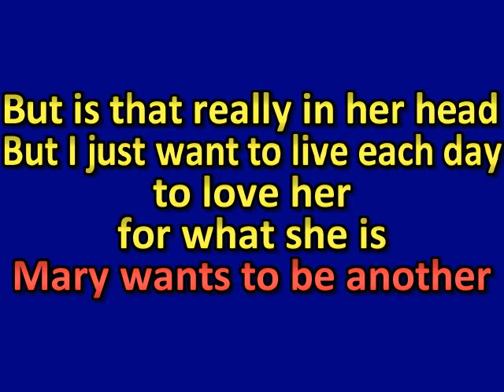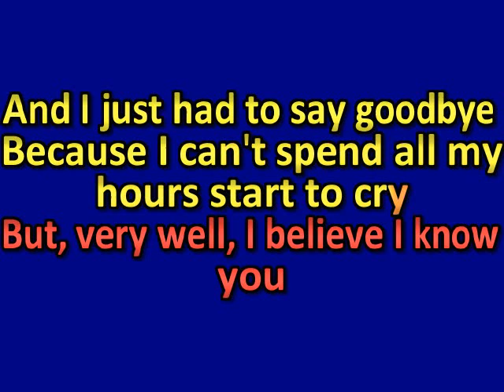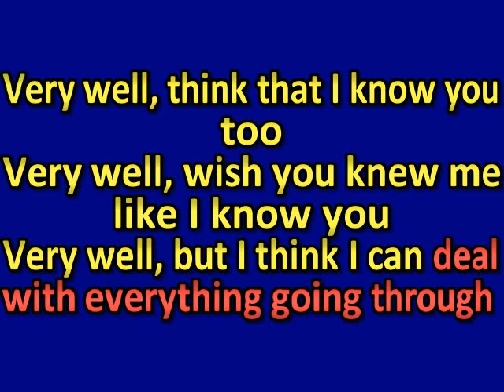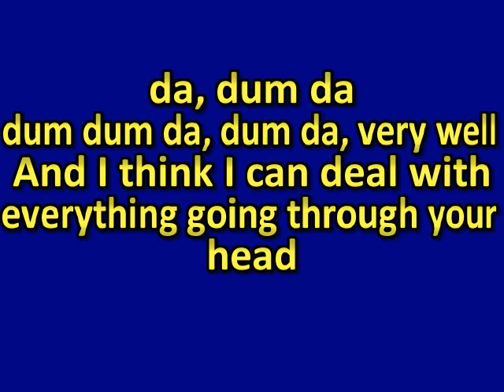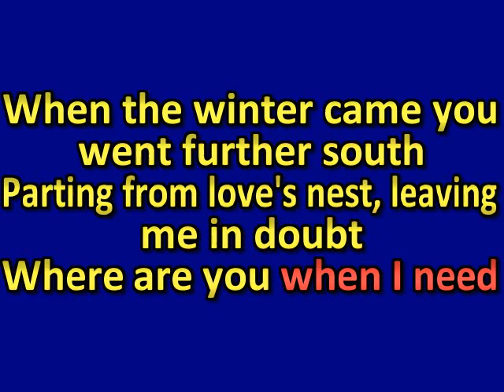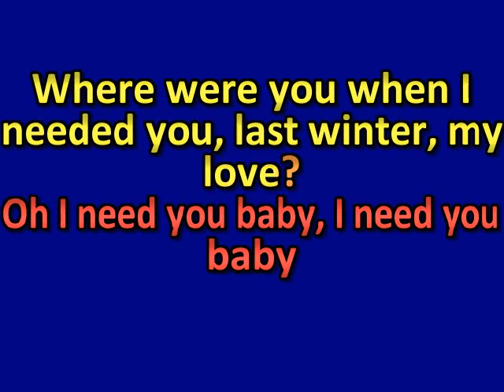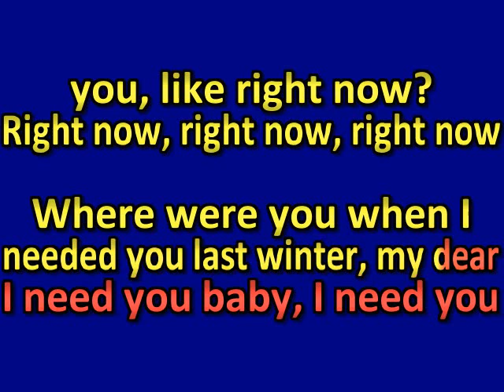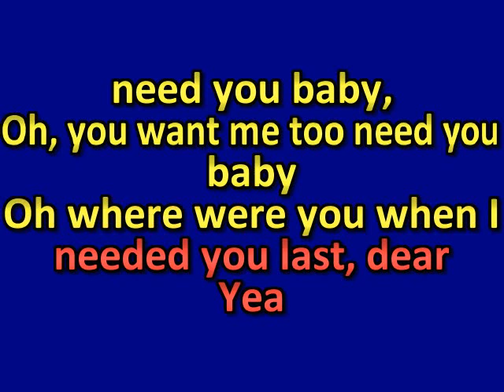Karaoke Stevie Wonder Superwoman Karaoke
From another Stem track. As good as it gets. From the Music Of My Mind album.

MP3/cdg versions of these songs and other classics at